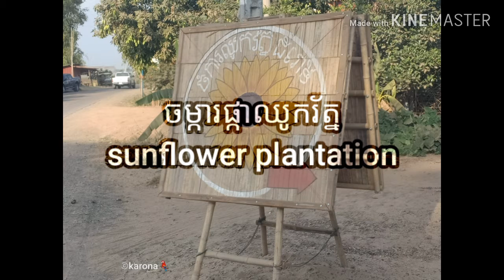ចម្ការផ្កាឈូករ័ត្ន 🌻🌻ខេត្តត្បូងឃ្មុំ sunflower plantation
The second tour of the Khmer Tourist family at Sunflower Garden, Tbong Khmum province